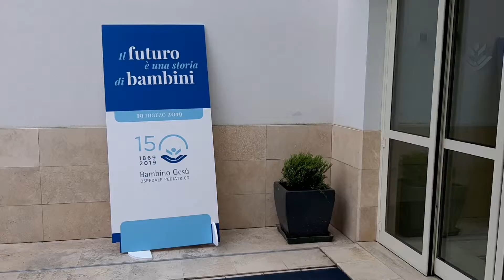L'ospedale Bambino Gesù compie 150 anni